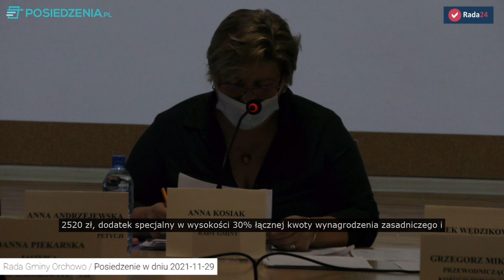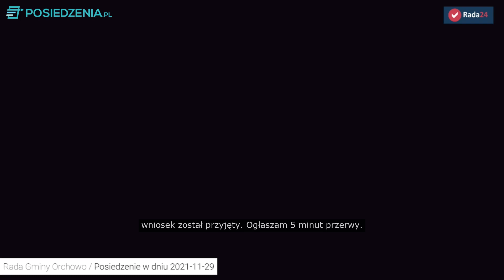LXI Sesja Rady Gminy Orchowo NAPISY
LXI Sesja Rady Gminy Orchowo wraz z transkrypcją.